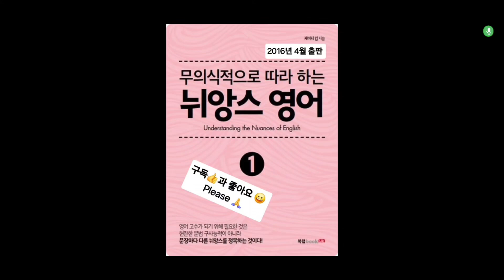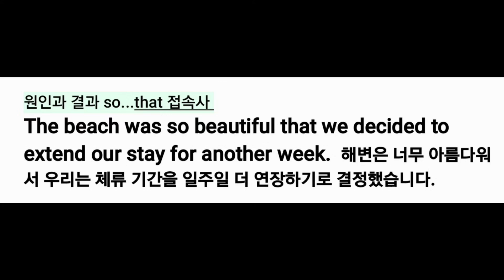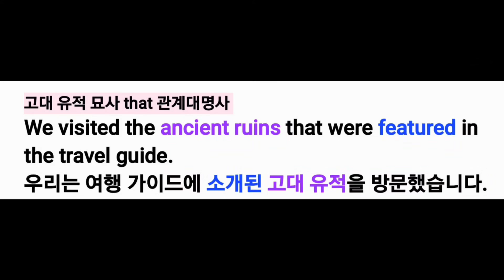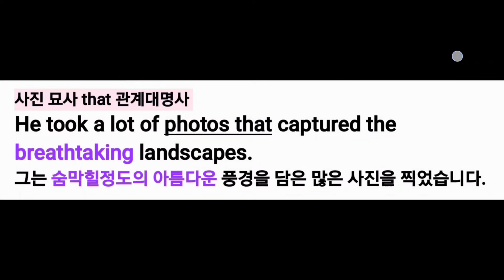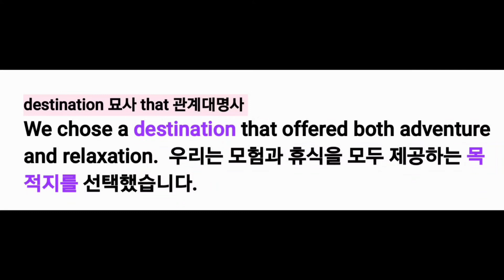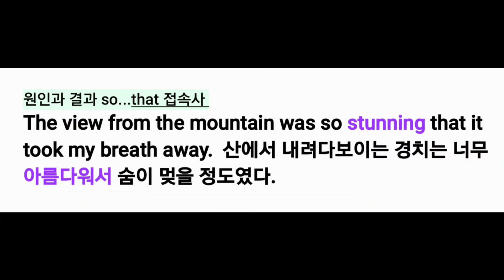🏖That 접속사, That 관계대명사